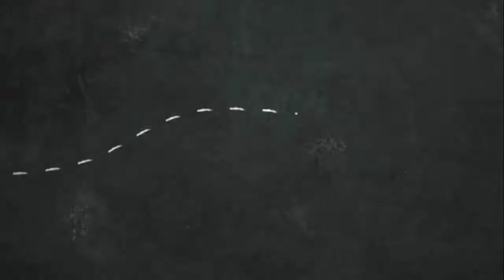Learning Guide 12